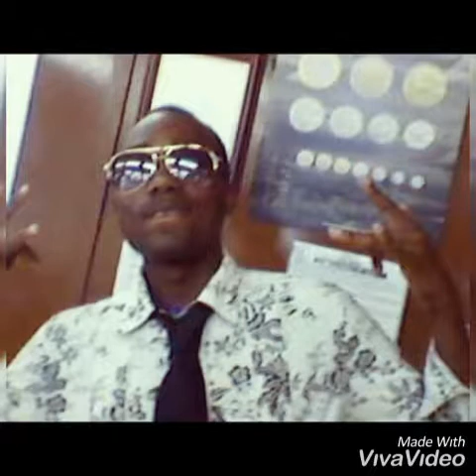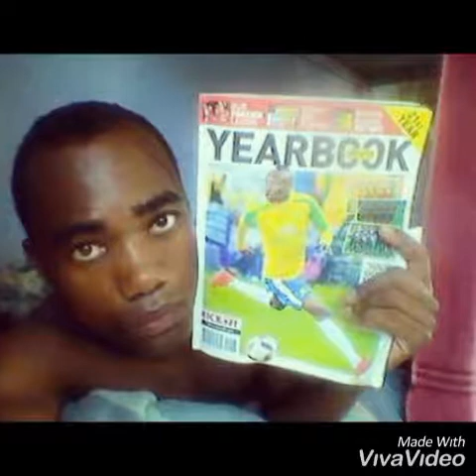nicknation-cilimo cakuzana (official audio)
year of dancing , dance with nicknation